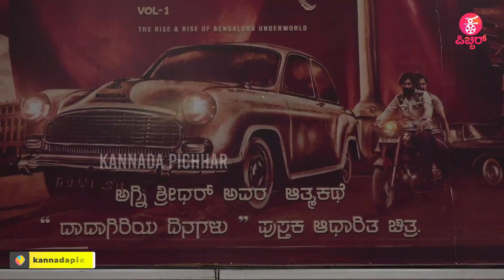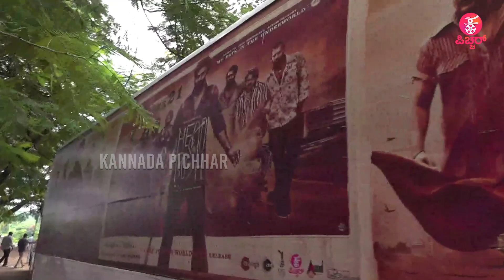ದಾವಣಗೆರೆ ಹೆದ್ದಾರಿಯಲ್ಲಿ ಜಯರಾಜ್ ಹವಾ | Head Bush | Daali Dhananjaya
Kannada Filmy News Updates: Agni Shridhar : ದಾವಣಗೆರೆ ಹೆದ್ದಾರಿಯಲ್ಲಿ ಜಯರಾಜ್ ಹವಾ | Head Bush | Daali Dhananjaya

Concept & Execution :Praveen Ekantha, Lokesh.D & Avinash Malnad
Camera : Arun gowda ,Siddappaji
Editing : Sharath, Manoj S Nayak, Rajesh Gowda D R, Manjunath
Technician: Sumanth B L
Graphics :Manoj S Nayak, Manjunath
Production : Praveen Ekantha Media Solutions